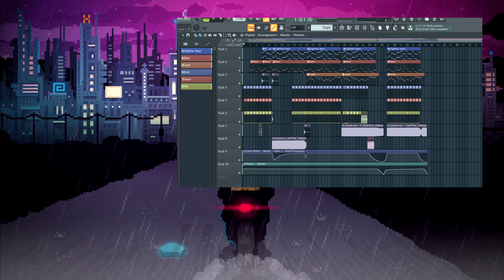Ghost Stories - Fallen Souls (IsakIzzy Synthwave Bootleg)